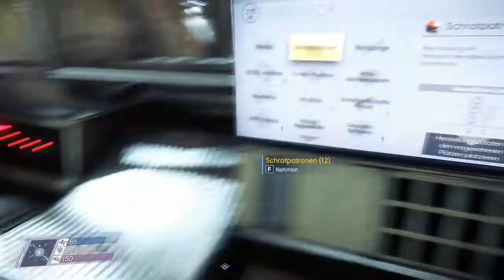Let's play PREY #038 - Technoparty - (PC | Blind) by Paxis